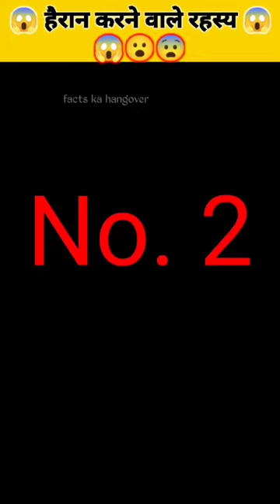😱हैरान करने वाले रहस्य😨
Cats
Dogs
Fly
Mayfly
Birds
Chicken
Animals
Elephant
Butterfly
Fish
Kabutar
Fox
Colours
Colourfull
Heart
Nature
Down to earth
Shy
Friend
Friends
Emotional
Trust
Loyal
Funny
Friendly
Ritual
Rituals
South korea
Rent
Denmark
Finland
Pen
Ink
Spain
Cinnamon
Competition
Festival
Gold
Gold bar
Gold coin
Gold jewellery
Microscope
acrophobia
milligram
Scientists
Scientist
Inventor
Invention
Research
Machines
Water
French fries
Restaurants
India
Japan
Noodles
China
Japanese
Chinese
Traffic lights
Traffic signals
Train
Temple
God
Bhagwan
Sanatan dharam
Birds
Mysterious
Mystery
Japan
China
Monkey
Restaurants
Dogs
Atm
Samsung
Company
Winter
Horror
Animals
Google
Sound
Food
Foodie
Blood plasma
Mysterious
human
body
human body
male
female
Fact
new facts
top 10 intresting facts
true intresting facts
anand facts
wild facts
wild life
life facts
true facts
short break
shorts break
facts
facts in hindi
love
breakup
short
shorts
shorts a break
short a break
take a break
little gloves
little glove
anand facts
amazing facts
intresting facts
true intresting facts
life facts
world facts
hindi facts
tree
snake
snakes
house
home
ghar
travel
fun
funny
hindi tv india
voot
big boss
family fitness
tseries
t series
t-series
virat kohli
amazon
flipkart
netflix
k drama

..i am👩🏻 an animator🤹🏻 who does animation✨💥💫 in video🎥📽. fact videos. 😍😘 and knowledge videos\facts status for whatsapp, facebook, instagram. etc